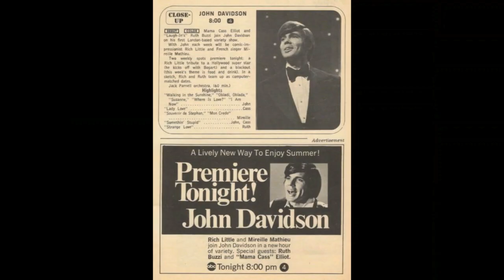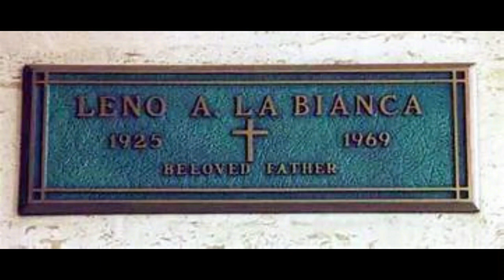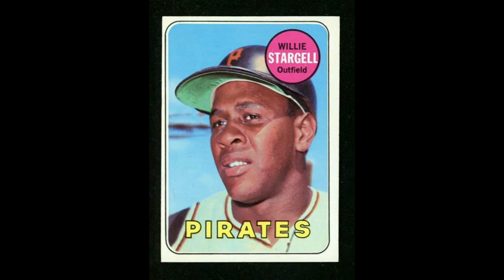ZAGER & EVANS - "In The Year 2525"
On the day of August 12, 1968 "In The Year 2525" was the #1 song in the USA.  Before the music there are birthdays, T.V., movies, and news & sports of that day.